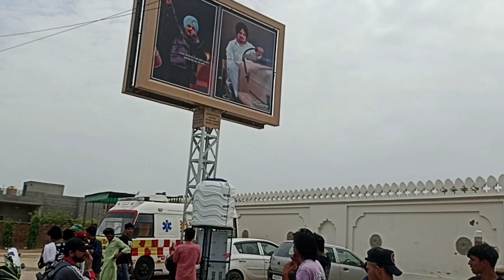ਸਿੱਧੂ ਮੂਸੇਵਾਲੇ ਦੀ ਹਵੇਲੀ ਤੋ ਯਾਦਾਂ ਤੇ ਪਿਆਰ ਕਰਨ ਵਾਲਿਆਂ ਦਾ ਇੱਕਠ ਸ਼ੇਅਰ ਕਰੋ ਜੀ